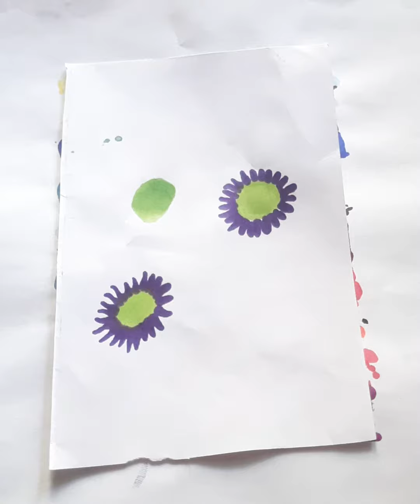🤩How To Draw A Beautiful Flower Drawing // Amazing Simple Flower drawing //🤩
✅️ Title

      ◾️ Using Things

     ✅️ A4 Size book
     ✅️ White Peper
     ✅️ Colours box 📦
     ✅️ Mark pen 🖊 🥰